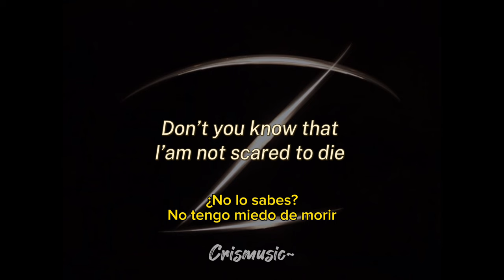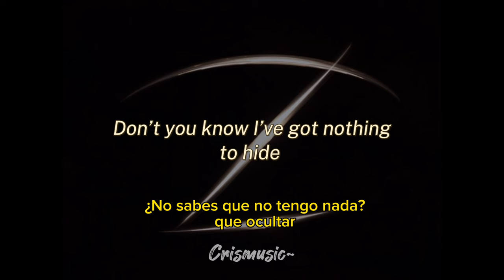Si Me Llevas Contigo - Carin León, Keith Urban,Rosario - (letras/lyrics) | Con Subtítulos en Español